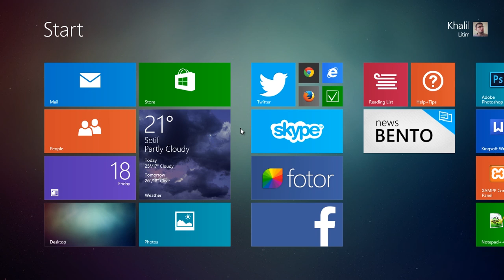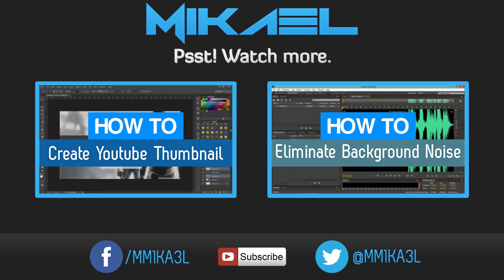How To: Add Gmail Account to Windows 8.1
Learn How to add your Gmail / Yahoo account to windows 8.1 native mail app.